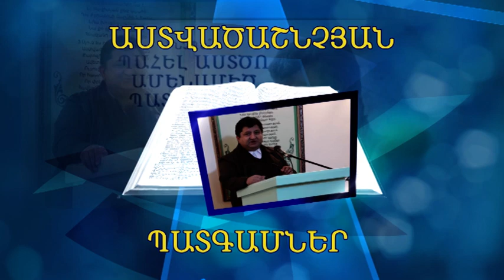HHQ094-10.09.2014 Ազատվել Օրենքի իշխանությունից / Azatvel Orenqi ishxanutyunic - Խ. Հովսեփյան